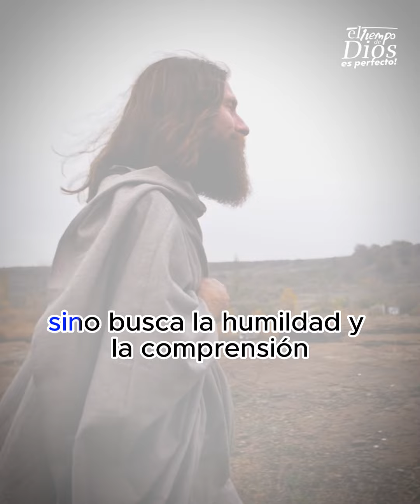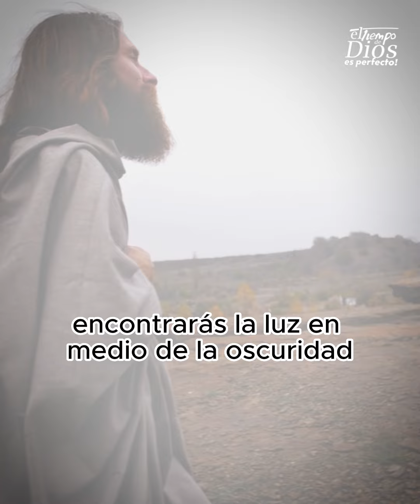ORACIÓN PARA RESTAURAR EL MATRIMONIO